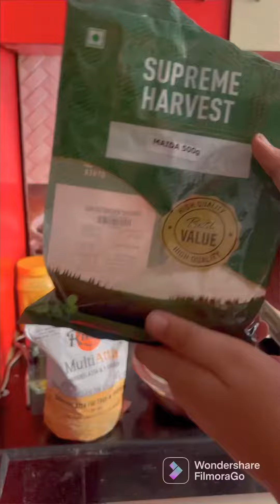Panner khathi roll (easy and quick recipe )